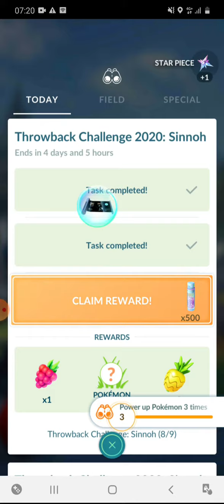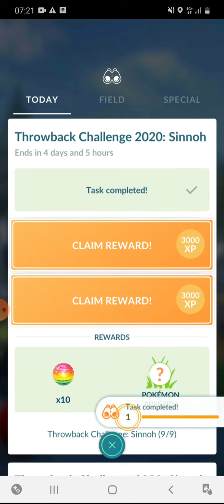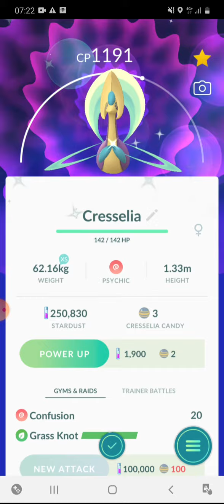Catch Cresselia Shiny Throwback Challenge 2020: Sinnoh Pokemon GO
catch cresselia platinum
catch cresselia pokemon go
cresselia catch rate
cresselia catch rate pokemon go
how to catch cresselia oras
how to catch a cresselia
cresselia catch cp
cresselia catch chance
can't catch cresselia pokemon go
can't catch cresselia
catch rate for cresselia
how to catch cresselia in pokemon go
why can't i catch cresselia
cresselia low catch rate
cresselia max catch cp
catch rate of cresselia
catch rate cresselia pokemon go
how to catch cresselia
how to catch cresselia pokemon go